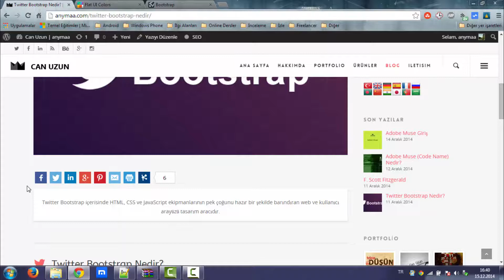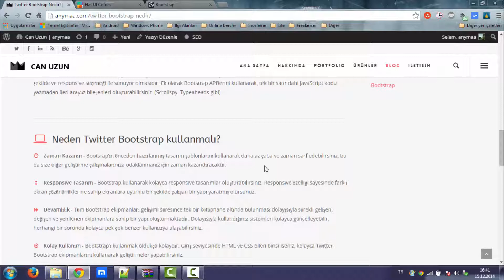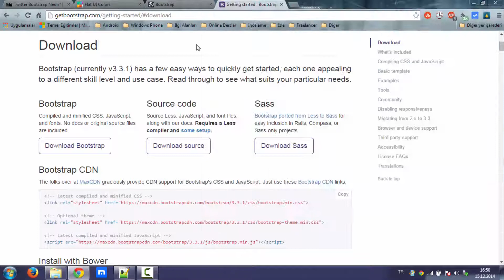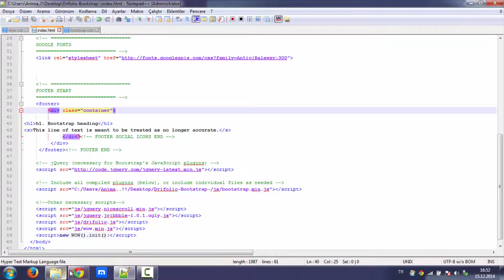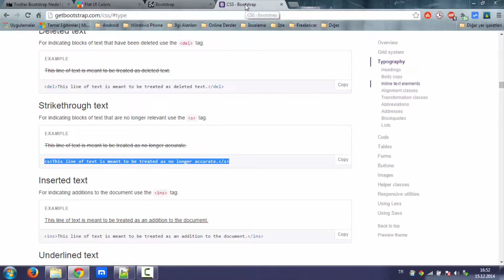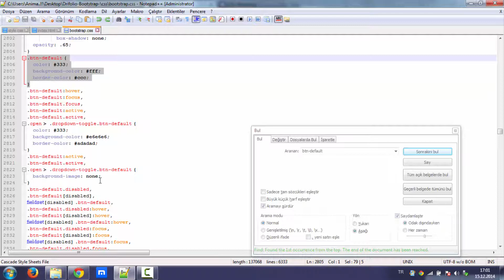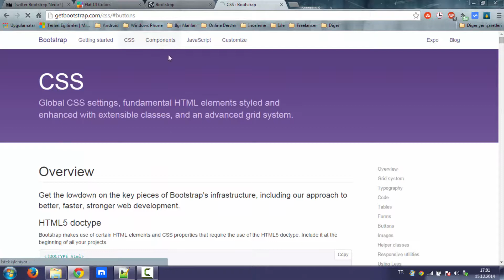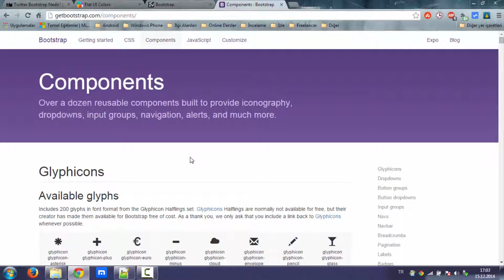Twitter Bootstrap Kullanımı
Twitter Bootstrap ile ilgili daha fazla içerik için blog sayfama bekliyorum.